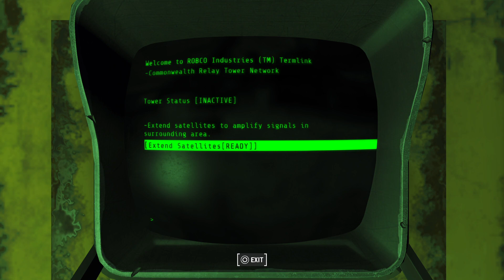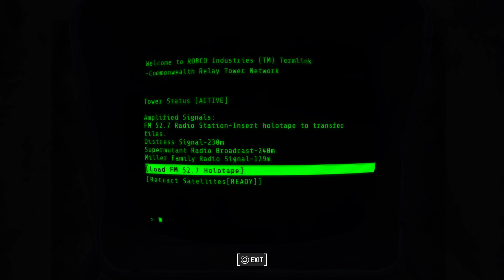Fallout 4_Negan playthrough part 16